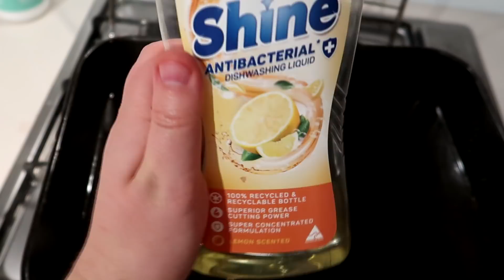MAG ROAST DUCK TAYO!! ANG LAKI AT MURA LANG!! 😱😋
Hi guys,

If you have any questions you can message
me on Instagram and I will respond as soon as I can.

anneparisvillanueva

Beauty, & Make-up 💄🎨
Cooking 👨‍🍳👩🏼‍🍳🍲
Travel vlog ✈️ 🌏 🚙💨..
Reviews..

Families ♥️
Australian Family
Filipinos FamilY
Joyce (Cousin)
Auntie Dina